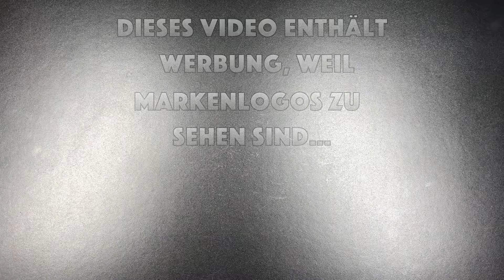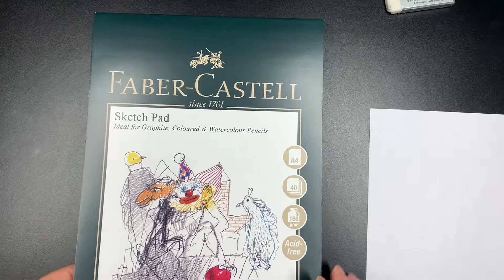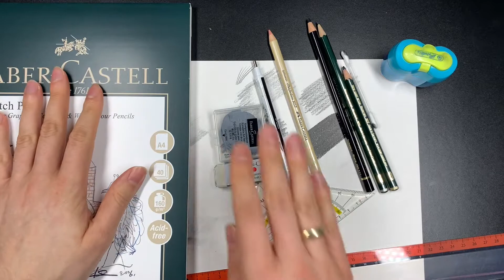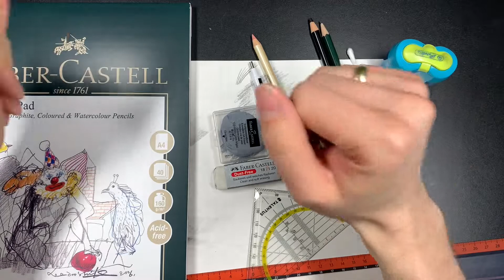Mit dem ZEICHNEN STARTEN – Was DU brauchst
Hallo! Auf meinem Kanal findest du eine Vielzahl von Videos zum Zeichen lernen für Anfänger und Kindern, bastelprojekte für die ganze Familie und tolle Spielzeuge die spaß für eure Kinder bringen.

In diesem Video zeige ich, welche Dinge ich zum Zeichnen verwende und jedem empfehlen kann, der mit dem Zeichnen beginnen möchte. Hoffe es gefällt euch und vielleicht hilft es bei der Auswahl eurer Ausrüstung.
Viel Spaß!

Link zu Mal-Ausrüstung:
4B Bleistift
F Bleistift
Lineal 30cm
Normaler Radierer
Natur Wattestäbchen

Aufnahme Ausrüstung:
Sony ZV-1
Kleiner Tripod
Studio-LED Lichter
MOVO VXR-10 PRO Mic